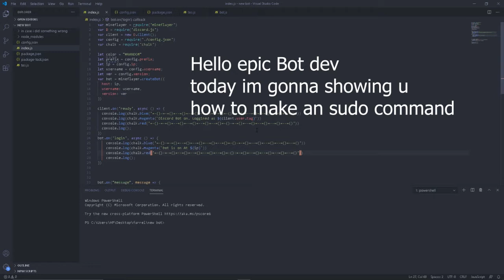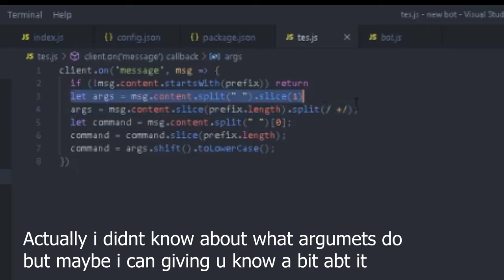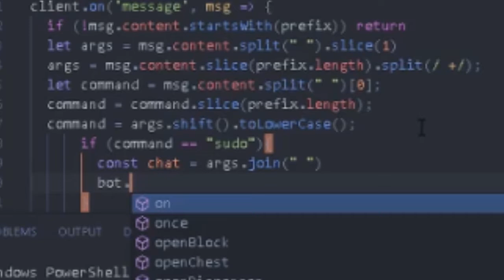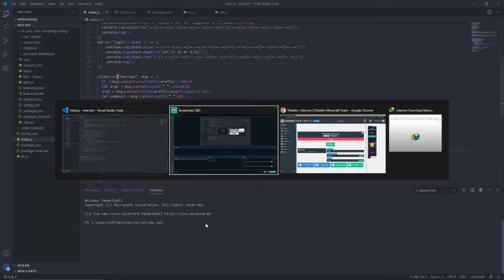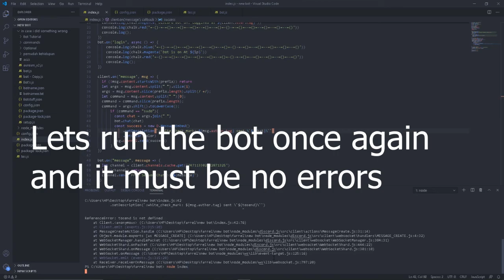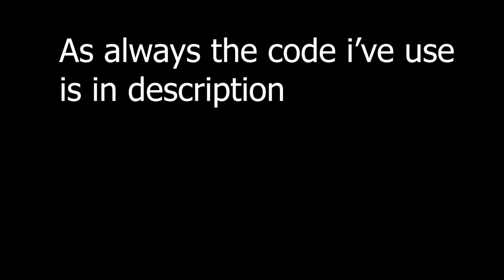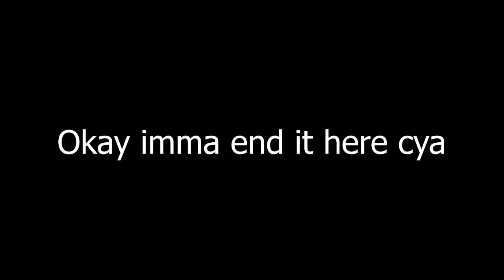How To Make Minecraft Bot Using Mineflayer + Nodejs + Djs + chalk - Pt 4 Adding Command&Sudo Command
is this where to put desc ?? umm okay

 (pls tell me if I didn't type anything in that file. cus I'm so stupid and sometimes forget to update it)

1. discord MoonL#6995
2. Insta = umm idk i forget my own Instagram acc
3.twitter = umm idk too lmao